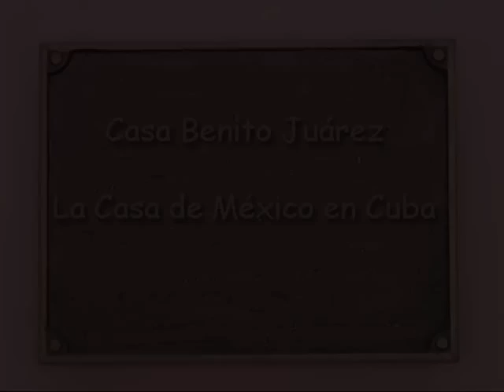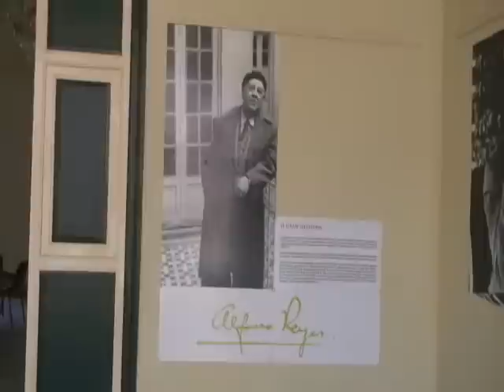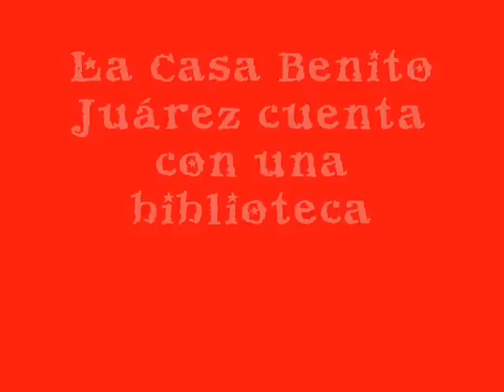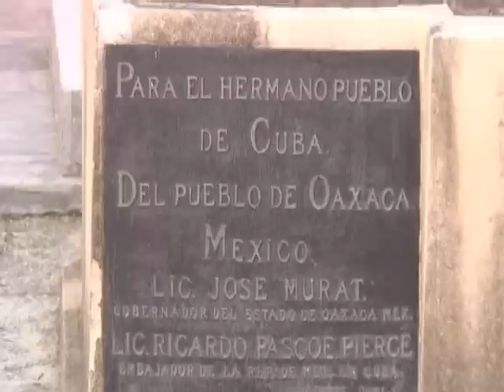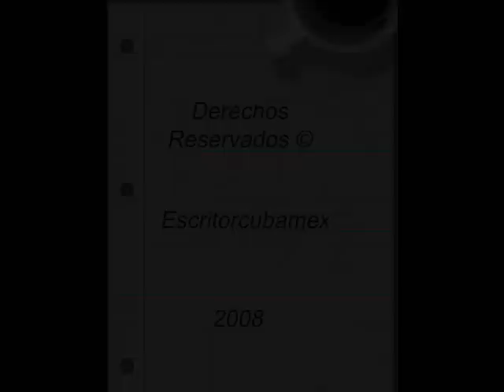La Casa de México en Cuba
La Casa Benito Juárez es la casa de México en Cuba.

Enclavada en las añejas calles de La Habana vieja es un recordatorio de la hermandad entre los pueblos de Cuba y México.